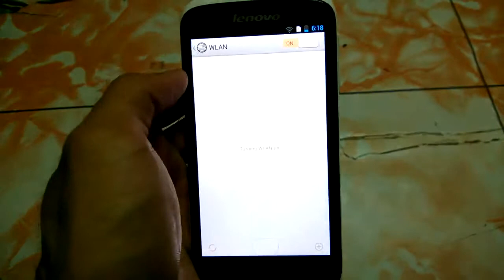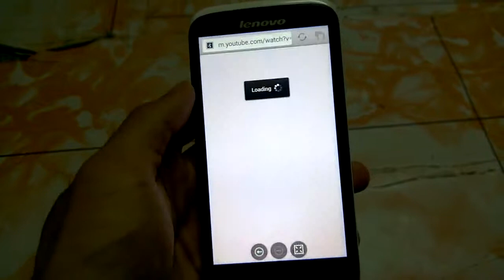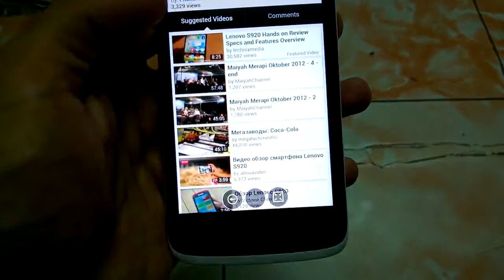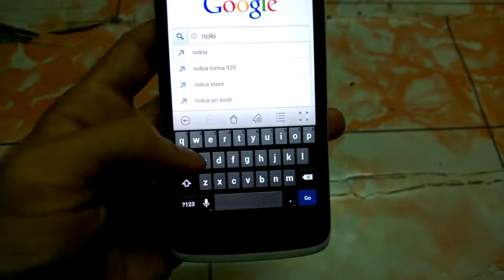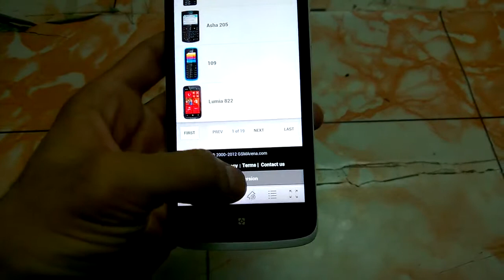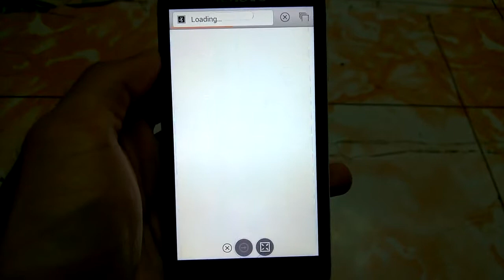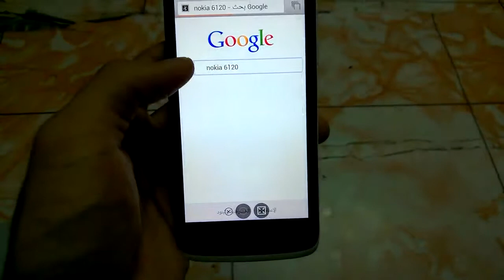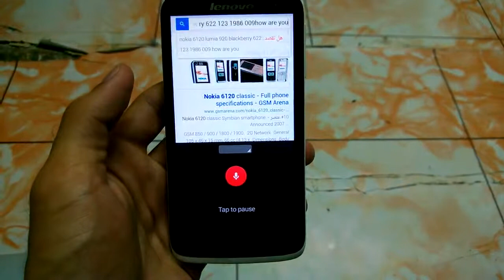lenovo s820 web browser full review